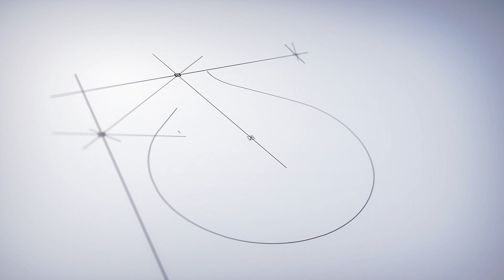Reflexão do dia - Ageu 1 - Leitura Bíblica Anual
Reflexão do dia - Ageu 1
Leitura Bíblica Anual